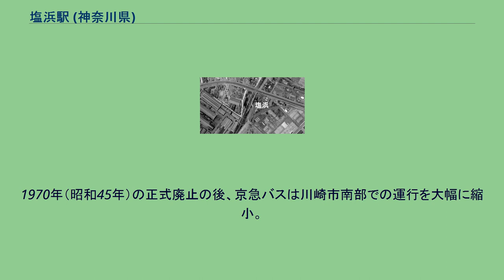塩浜駅 (神奈川県)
塩浜駅（しおはまえき）は、神奈川県川崎市川崎区にかつて存在した、京浜急行電鉄大師線の駅および川崎市電の停留所である。
1970年（昭和45年）に正式に廃止された。
現在の川崎貨物駅の海側、国道132号夜光交差点西南角に存在した。
現在は川崎市バス塩浜停留所がある。
跡地は重機会社が所在している。
相対式ホーム2面2線の駅として開業。
下り線は貨物列車を運行するため三線軌条となっており、終電後に運行されていた。
塩浜 - 桜本間の京急路線が川崎市電へ譲渡された後、京急は下り線側のホームと線路を撤去して上り線のみの運用を行い、下り線の跡地に改めて川崎市電が安全地帯と線路を設置した。
京急の駅舎は上り線ホーム側に置かれていた。
なお、京急と川崎市電の軌間は同じ1435mmであったが、線路は分断されていた。
ただし貨物専用の線路（軌間1067mm）はそのまま存置され、川崎市電はそのまま三線軌条となって、貨物列車は京急から川崎市電を経由し国鉄線へ乗り入れていた（京急側と川崎市電側とでは三線軌条の敷設状況が異なっていた）。
1964年（昭和39年）3月25日の休止を受け、京浜急行電鉄と川崎市交通局では代替バスを運行したとの資料が残っている。
京浜急行の代替バスは小島新田駅ではなく、手前の産業道路駅から産業道路を南下し塩浜方面に向かっていた。
また当時、京浜急行は産業道路駅から浜川崎駅までの産業道路に現在よりもずっと多くのバスを走らせており、大師橋を渡って東京都内の国鉄蒲田駅や遠くは大森駅まで行く路線も運行されていた。
それら路線も代替バスの一翼を担い、池上新田で市電やトロリーバス水江線に接続する役目があった。
一方、川崎市バスは国道132号上を走る埠頭線（現・川04系統）で川崎駅への直結輸送を行い、渡田線（現・川40系統）で市電存続区間への輸送を行った。
1970年（昭和45年）の正式廃止の後、京急バスは川崎市南部での運行を大幅に縮小。
2020年（令和2年）1月15日、免許維持路線として残っていた蒲田駅とJFE（川崎鶴見臨港バス浜川崎営業所）を結ぶ1日2往復が廃止され、京急バスは撤退した。
また、川崎市バス渡田線も手前のJFEやカワサキアイランドスイートまでで運行を打ち切る便が多くなっている。
※駅休止時点